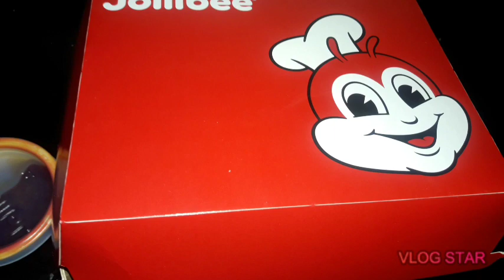JOLLIBEE NASI LEMAK/MUKBANG |Marvels15 Vlog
Jollibee Nasi lemak here in Singapore is yummy.The chicken is spicy but it's yummy and crunchy.